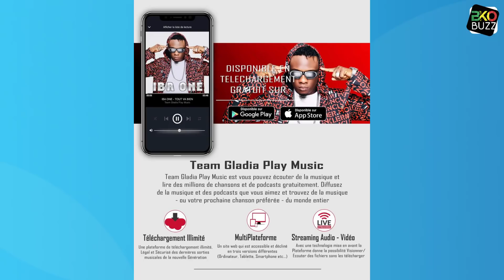Iba One Donne des explications sur l'affaire de la Nouvelle Voiture et sa Relation avec Sira Bintsi.